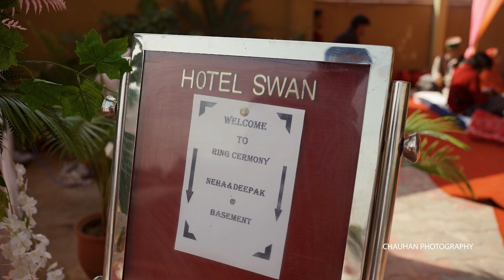RING CEREMONY 2023 | NEHA & DEEPAK | ZIRAKPUR | CHANDIGARH | INDIA | 9888684091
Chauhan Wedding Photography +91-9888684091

Emotion  is  the  true  substance  of  wedding  photography”  Wedding Photography to us is to witness your beautiful story and capture it with its true essence. We listen to what you want and then create beautiful memories of your dream wedding. Your search for the best wedding photographer ends here. Based in Chandigarh (India), we have covered different weddings  met such wide array of people, having captured weddings of all different cultures like, Hindu weddings, Sikh weddings, Muslim weddings, Christian weddings . we  understanding of our client’s requirements. The contentment we see on our client’s face is what satisfies our soul.